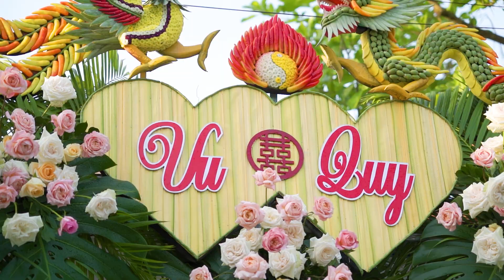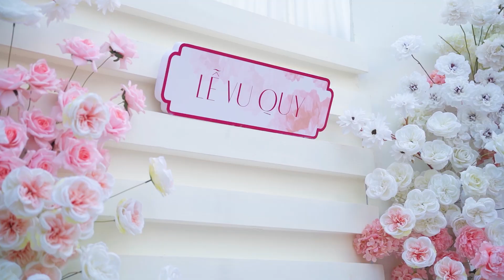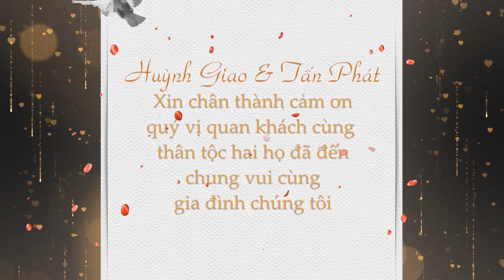Lễ Xuất Giá - Huỳnh Giao ( Hương Quê )